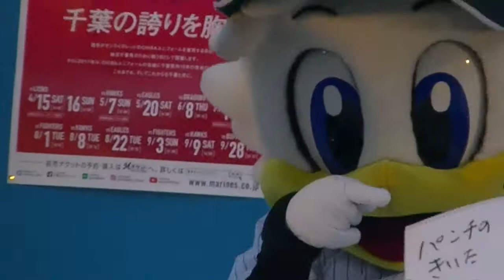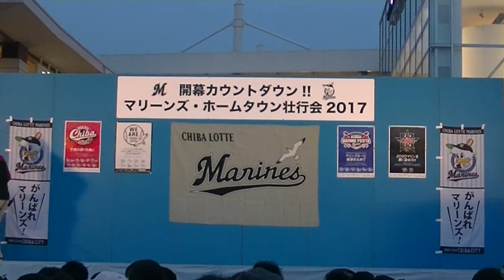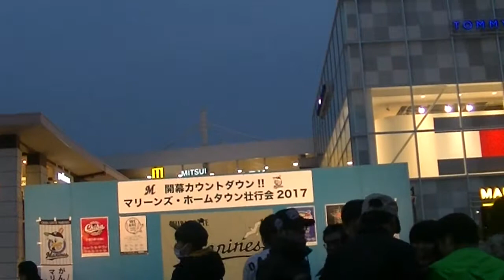2017マリーンズ・ホームタウン壮行会トークコーナー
中村選手・平沢選手・佐々木選手のドラ１勢とファッションセンス抜群な江村選手のトークショーです。